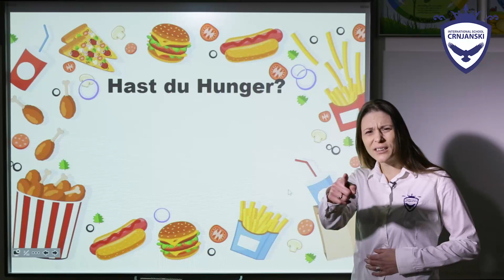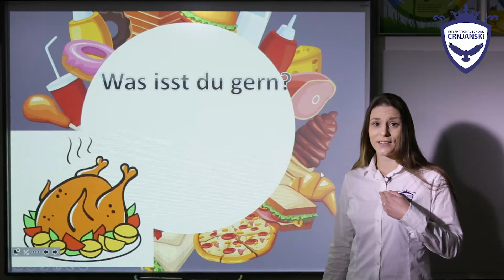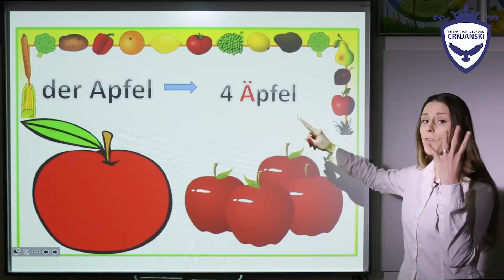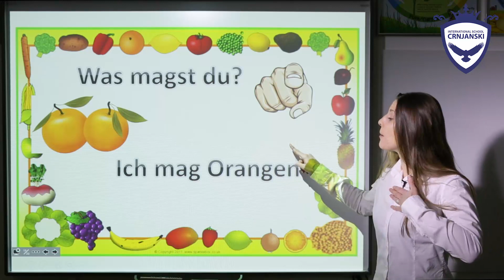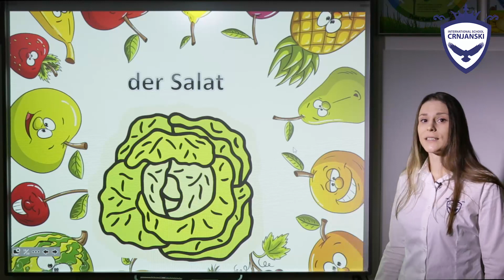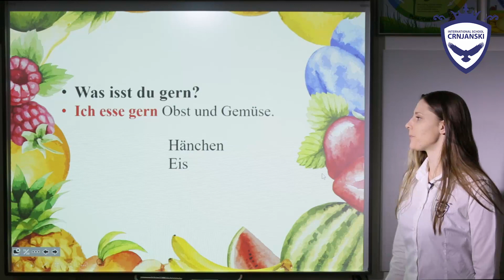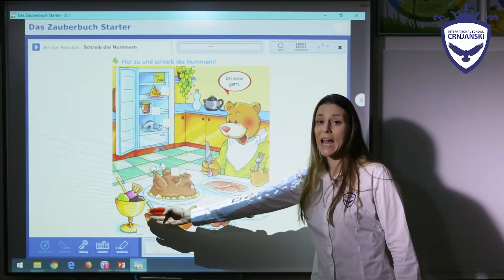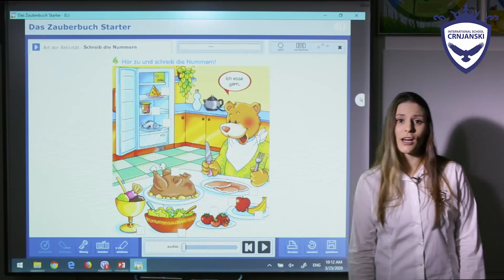Nemački jezik za I razred - Das Essen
Frau Katarina Miletić